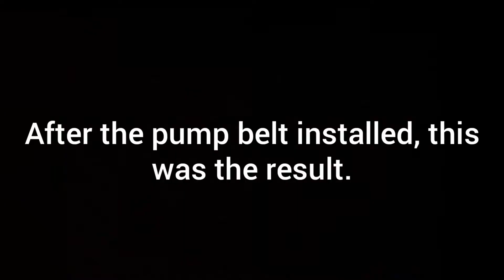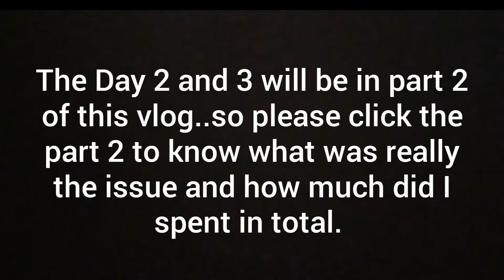HOW TO FIX CAR WATER PUMP PART 1l Mak Street Boys TVl September 16, 2020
This video shows how to know and how to fix the issue of the car engine that produces sound externally based on personal experience. There are two parts of this video and the final solution,answer and total expenses are there in part 2.